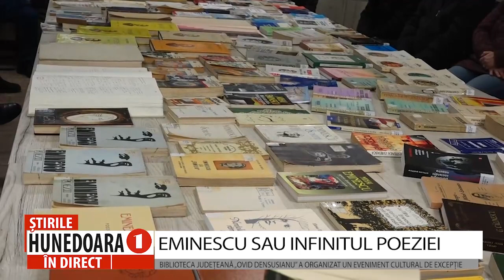EMINESCU SAU INFINITUL POEZIEI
BIBLIOTECA JUDEȚEANĂ „OVID DENSUSIANU” A ORGANIZAT UN EVENIMENT CULTURAL DE EXCEPȚIE
   Mihai Eminescu, mare nostru poet român, a fost omagiat astăzi, la Deva. Bilbioteca Județeană „Ovid Densusianu” a organizat cea de-a 15-a ediție a manifestării Eminesciana, sub genericul „Eminescu sau infinitul poeziei”. Cei prezenți au avut parte de momente artistice oferite de către artiști plini de har și sensibilitate care au readus în atenție poezia lui Eminescu.